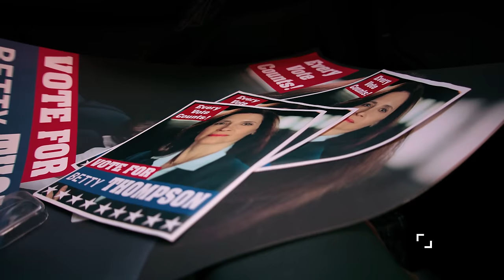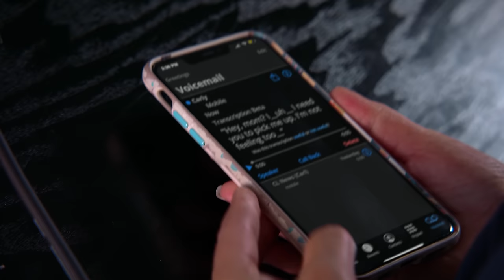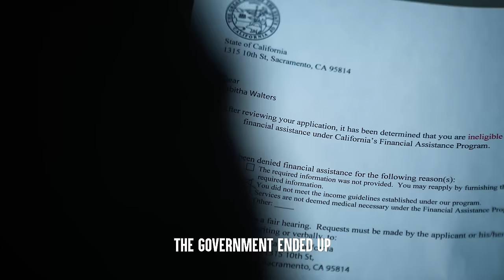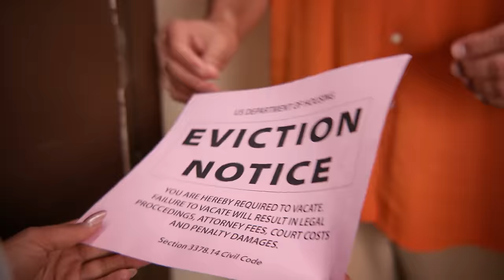Woman CALLS COPS On POOR HOMELESS BOY, What Happens Next Is Shocking | Dhar Mann Studios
CHAPTERS:
00:00   Woman CALLS COPS On POOR HOMELESS BOY
14:03   RECOMMENDED VIDEO TO WATCH NEXT

CREDITS:
Idea: Dhar Mann and Michelle Do
Writer: Dhar Mann and Michelle Do
Director / Cinematographer: Carlos Orellana
Senior Managers: Ruben Ortiz, Tony Corsini, Christopher M. Brown
Assistant Director: ​​Justin Doyle
Editor: Paulo Pohl
Assistant Editor:Javier Martinez
Composer: Nick Audy
Colorist: Mario Pantin
Sound Editor: Lucca Mendes
VFX Editor: Fabian Perez
Trailer Editor: Brian Burkhardt
Casting and Locations Manager: Alisha Watson
Casting Associate: Kevin Svec
Pre Production Managers: Hope Mueller, Luz Ortiz
Post Production Manager: Brian Nelson, Allan Dave Castro
Bookings Manager: Nix Villarubin
Bookings Associates: Jacq Balmeo, Sherri Salazar, Khai Almendrala
Gaffer: Vaibhav Arora
Key Production Assistant: Colter Angel
Makeup/Hair: Brittany Fontaine
Sound Mixer / Boom Operator: Travis Hatcher
Production Designer: Marco Chiong
Set Dresser: Cory Maracle
Props and Inventory Manager: Manuel Alcaraz
Props Associate: Armand Bashar

Actors

Oliver - Skylar Simmons
Tabitha - Shaunte Massard
Carly - Mila Nabours
Betty Thompson - Rebecca Ritz
Instructor - Megan Rees
Publicist - Ashley Park
Photographer - Vaibhav Arora
Journalist 1 - Brianna A. Fernandez
Journalist 2 - Andrew Dippe
Journalist 3 - Doris "Kate" Chen
Journalist 4 - Jeff Deglow
Homeless Person 1 - Timothy Gourley
Homeless Person 2 - Robert Broski
Bystander - Jowelle Christian Salcedo
Yoga Student 1 - Alexa Castelvecchi
Yoga Student 2 - Taylor Dejka
Yoga Student 3 - Ania Thomas
Yoga Student 4 - Vaibhav Arora
Doctor - Angela Yee
Boss - April Duran
Landlord - Rick Ramirez
Cop - Jeremy Miller
Tow Truck Operator (V.O) - Peter Laboy